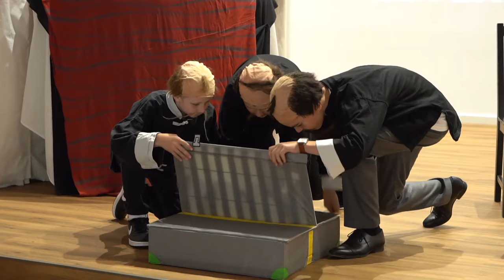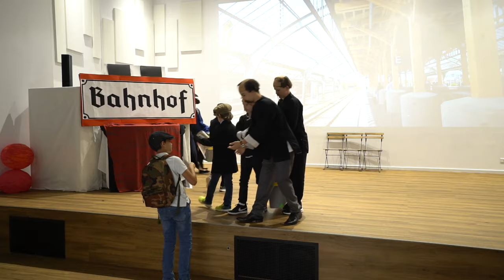Theateraufführung der Deutschen Schule Bukarest | Premierea piesei de teatru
Vineri, 16 iulie 2021, a avut loc premierea primei piese de teatru de la DSBU.